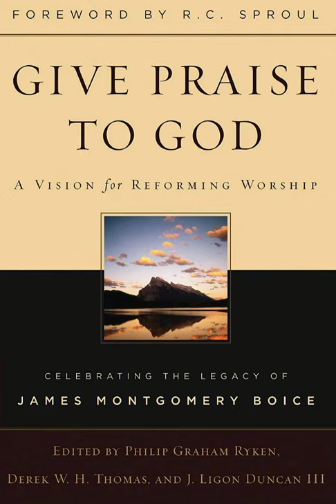Restaurarea cântatului Psalmilor (partea a6a)